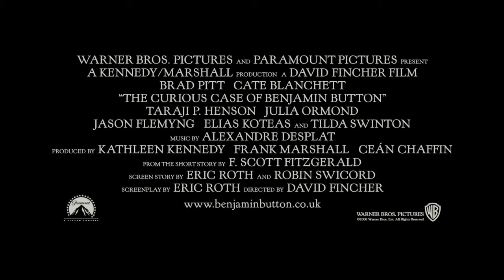Загадочная история Бенджамина Баттона 2008 — русский трейлер online video cutter com